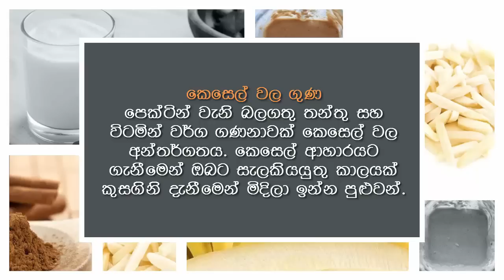පුරා රැයකින් අඟල් 4 කින් කෙට්ටු කරවන විස්මිත පානය - This Drink Removed Bloating In Just One Night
This Drink Removed Bloating In Just One Night